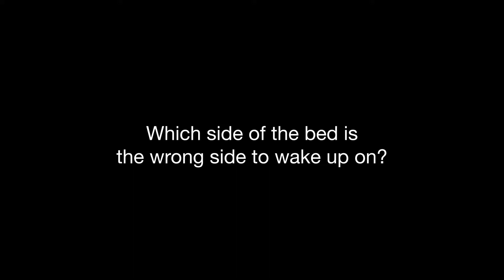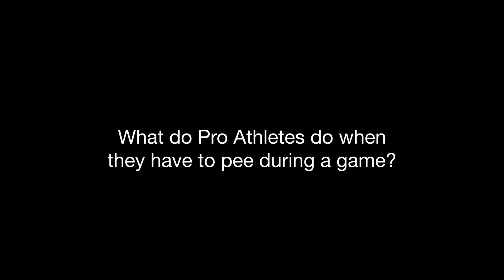Ep. 6 No Stupid Questions with Johann Mueller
Johann answers your stupid questions. Ask me your stupid questions every Saturday on Instagram by following @TanTanRahlf